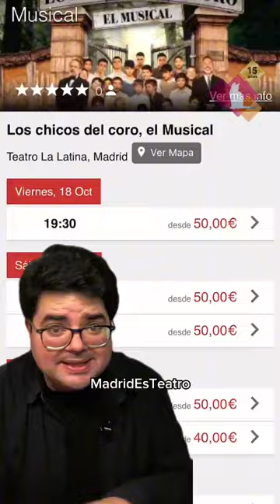Los chicos del coro, el musical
Aquí está christianmachio ¿Tenéis tantas ganas sus para hablarnos de LOS CHICOS DEL CORO.
Desde The Sound of Music pasando por The King y llegando a títulos como Annie u Oliver!,
casi podemos considerar los “musicales con niños” como un subgénero habitual en la
escena anglosajona. Si repasamos la cartelera en la web de MadridEsTeatro, vemos el
boom de los musicales con niños ha llegado un poco a remolque, pero ha llegado. (Billy
Elliot, Charlie y la Fábrica de Chocolate, Matilda, School of Rock)
Ha tardado porque hasta hace pocos años no era tan fácil encontrar niños cantando,
bailando e interpretando al mismo nivel que los adultos. Hoy en día los niveles de formación
y la proliferación de escuelas parecen estar dando sus frutos.
Y así este otoño regresa a La Latina el musical Los chicos del coro, un musical donde los
niños tienen un rol fundamental y donde muestran un virtuosismo que se convierte en el
principal atractivo de la producción.
𝗔 𝗽𝗮𝗿𝘁𝗶𝗿 𝗱𝗲𝗹 𝟭𝟳 𝗱𝗲 𝗼𝗰𝘁𝘂𝗯𝗿𝗲, no te pierdas el musical de la temporada en Madrid del que ya han disfrutado 𝗺𝗮́𝘀 𝗱𝗲 𝟮𝟱𝟬.𝟬𝟬𝟬 𝗲𝘀𝗽𝗲𝗰𝘁𝗮𝗱𝗼𝗿𝗲𝘀 👀

¡Te esperamos en el 𝗙𝗼𝗻𝗱𝗼𝗗𝗲𝗹𝗘𝘀𝘁𝗮𝗻𝗾𝘂𝗲
⚠️ Ú𝗹𝘁𝗶𝗺𝗮 𝘁𝗲𝗺𝗽𝗼𝗿𝗮𝗱𝗮 𝗲𝗻 𝗠𝗮𝗱𝗿𝗶𝗱 ⚠️
Reparto: Manu Rodríguez. Chus Herranz. Rafa Castejón. Eva Diago. Xisco González. Iván Clemente. Diego Molero

Productora: AMR PRODUCE, S.L.
Productor Ejecutivo: Rafa Coto
Directora de Cásting: Beatriz Giraldo
Director de Escena: Juan Luis Iborra
Traducción y Adaptación: Pedro Víllora
Director musical: Rodrigo Álvarez
Auxiliar de escena: Bea Temes
Diseño de Escenografía: David Pizarro
Diseño de Iluminación: Juanjo Llorens
Diseño de Sonido: Javier G. Isequilla